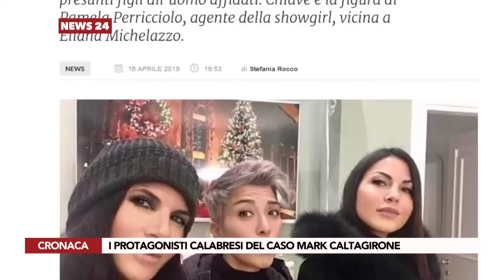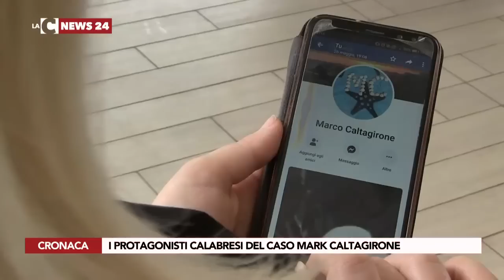I protagonisti calabresi del caso Mark Caltagirone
Ci sono dei risvolti inquietanti, che portano direttamente in Calabria, nella vicenda dell’inesistente Mark Caltagirone che ha travolto Pamela Prati e le sue agenti. Infatti, sono calabresi molte delle protagoniste di questa strana storia, iniziata nel solco del gossip e poi divenuto un vero e proprio caso di cronaca.